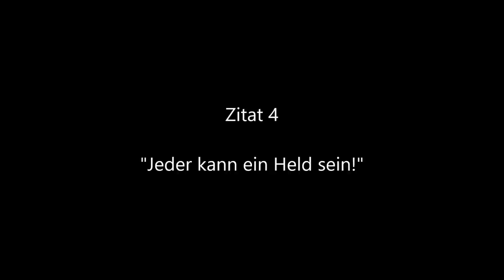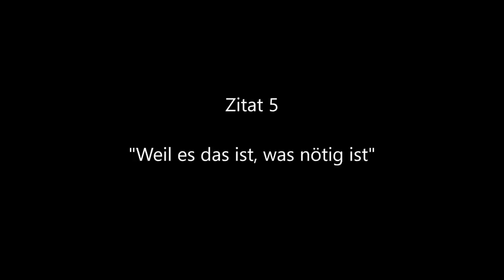6 epische Batmanzitate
In diesem Video habe ich einfach mal 6 Zitate aus der "The Dark Knight" Trilogie zusammengestellt, welche mir besonders gut gefallen.

Hoffe sie gefallen euch auch. Gänsehaut pur!